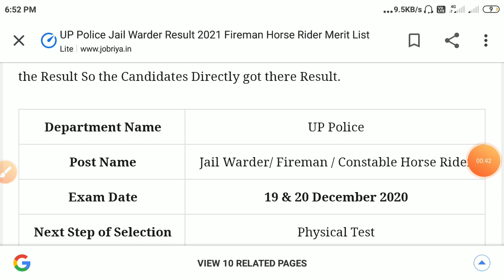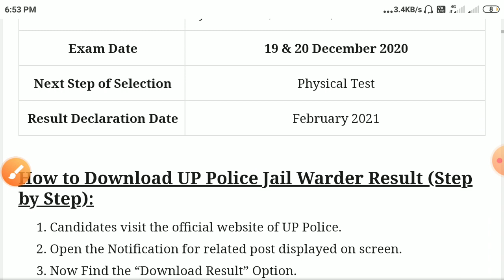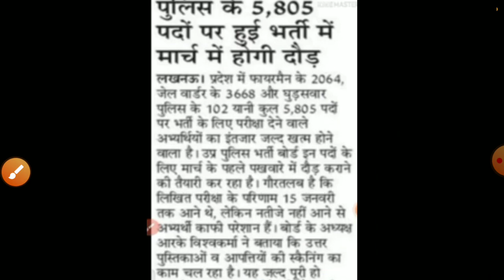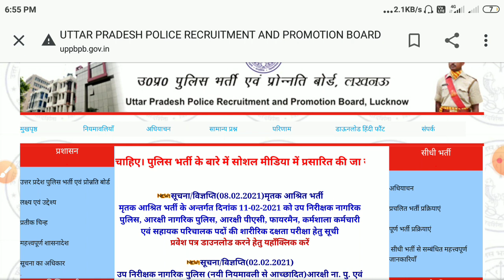Up jail warder result 2021/up jail warder Cutoff 2021/up jail warder result date 2021/up warder news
up jail warder previous year paper pdf in hindi